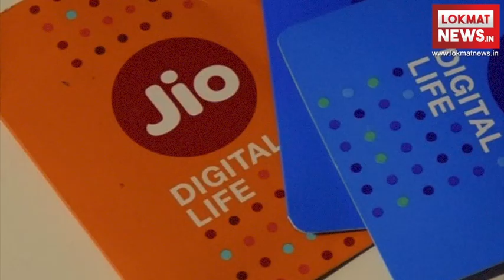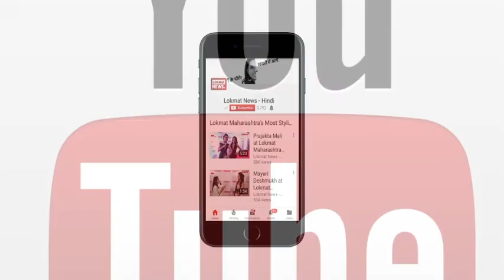Reliance Jio rolls out 100Mbps JioFiber plans with 1.1TB free data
Mukesh Ambani-led Reliance Jio is now eyeing to capture a slice of the wired broadband space. And to achieve that, Jio has already started rolling its JioFiber service in select markets in the country. The company has started offering fibre-to-the-home (FTTH) broadband connections with 1.1TB of free data at a speed of 100mbps in select cities in the country, reported The Hindu. It is expected to roll out commercial services in the second half of the year.